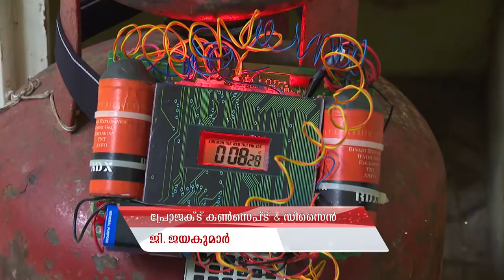PARASPARAM 1516 TD 20 08 2018